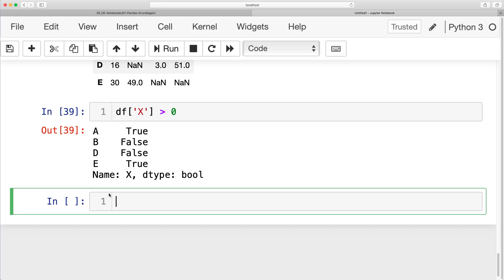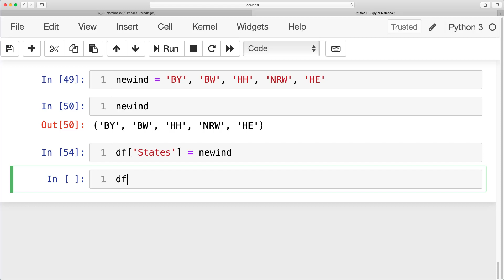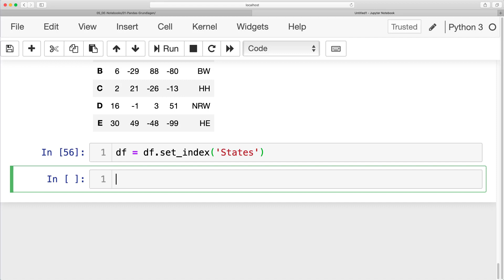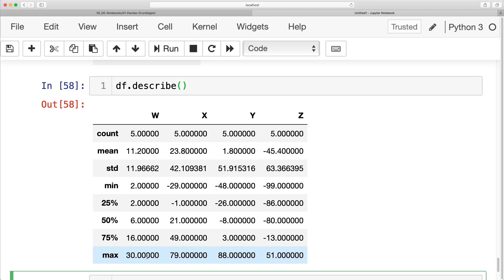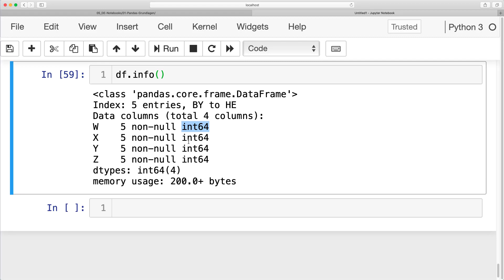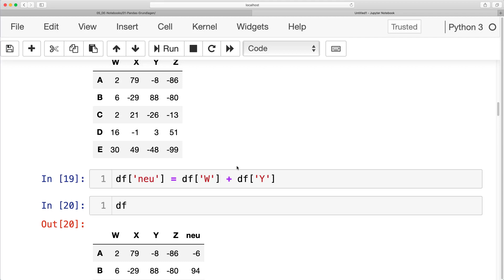Pandas Crashkurs Dataframes(2) Video 4/8 kompletter Kurs kostenlos auf deutsch/german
INHALT:

In diesem Video widmen wir uns nochmals intensiv den DataFrames in Pandas. Bei Pandas verwenden wir eine Datenstruktur namens DataFrame, um zweidimensionale Daten (z. B. Daten aus einer Datenbanktabelle) zu analysieren. Aber schau dir das Video an, wir gehen Schritt für Schritt vor.

In den acht Videos der Playlist findest du Inhalte zu den Pandas Themen:
- Einführung in Pandas
- Series
- DataFrames (2 Videos)
- fehlende Daten
- GroupBy
- andere Operatoren
- Daten In- und Output

Du  kannst - wenn dir der Kurs nicht gefällt - jederzeit in den ersten 30 Tagen vom Kauf zurücktreten.

Noch Fragen, Anregungen oder Interesse an unseren anderen Kurse, an einer Schulung für Unternehmen oder Uni? Dann komm doch einfach direkt auf uns zu:

Wir sind auch als Datamics auf Facebook und Twitter. Folge uns für interessante Infos rund um unsere Kurse und die darin enthaltenen Themen.